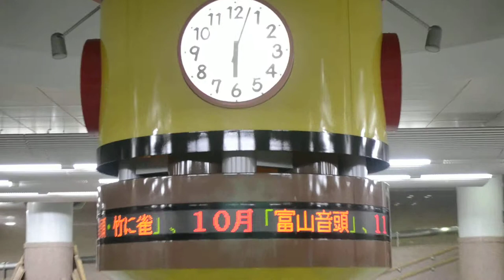Clock strikes 6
Local clock has a secret!